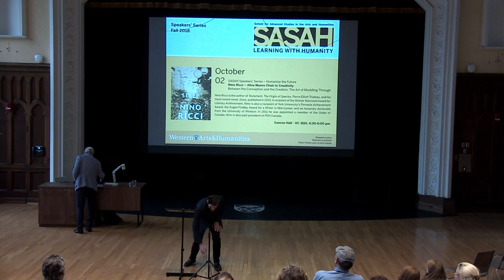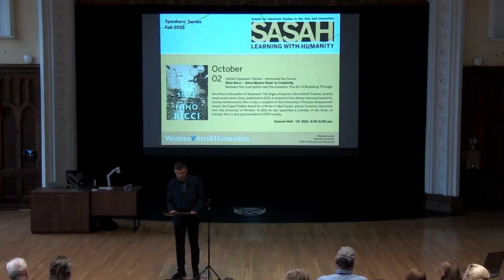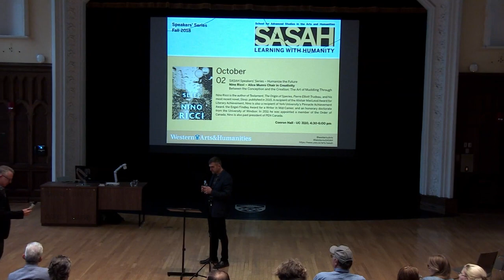SASAH Speakers' Series: Humanize the Future: Nino Ricci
Western University's School for Advanced Studies in the Arts & Humanities recently had author Nino Ricci, the Alice Munro Chair in Creativity, as their inaugural guest for their Speakers’ Series: Humanize the Future. Nino is the author of Testament, The Origin of Species, Pierre Elliott Trudeau, and his most recent novel, Sleep, published in 2015.